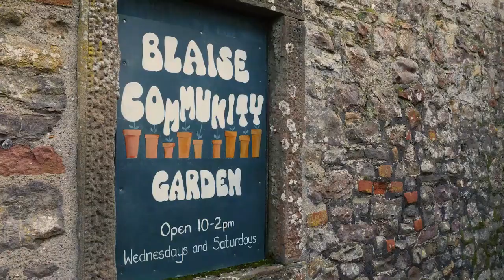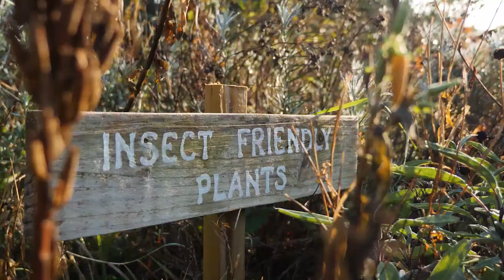Bee The Change Project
Bee the Change Project is a Bristol bee conservation not for-profit working to help pollinators and people.

Take a look how.

And of course a huge thank you to the wonderful Leo Thom for making this beautiful video!